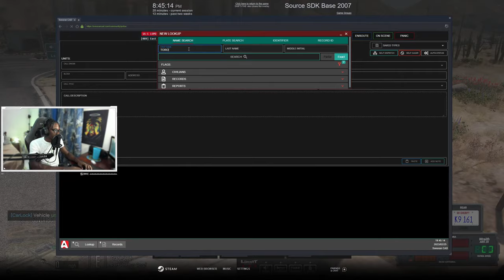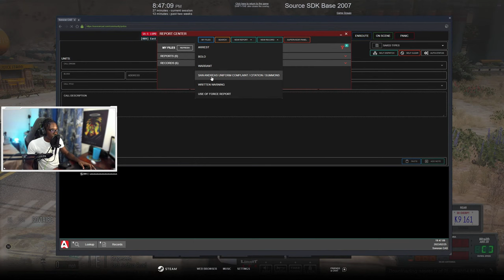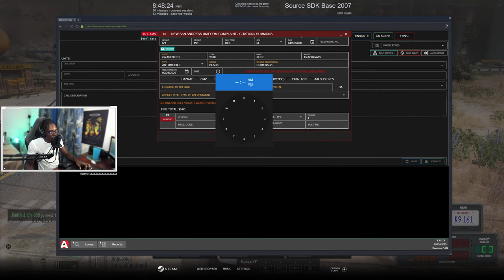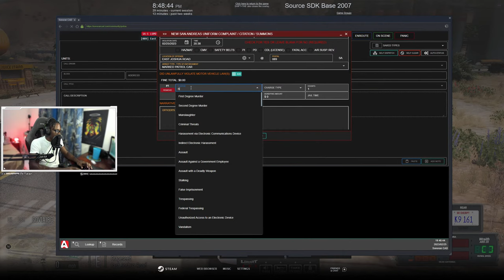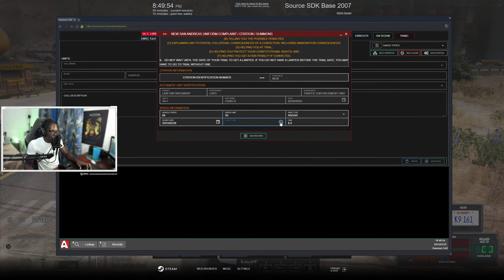Crazy Dude Admitted He Stole This C8 in Diverse Roleplay GTA 5 RP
1. Ensure you meet all joining requirements.
2. Read through our frequently asked questions before proceeding with an application.
3. Ensure you have joined the DVRP Fan Server.
4. Go to Joining Process
5. Fill out an application
6. Complete the application with your best effort, honesty, and ability. Ascertaining that you provide accurate personal information, select your selected department, and accept the disclaimers and rules.
7. Wait for a response via a public outrreach member. Then, you will receive information about an interview server and you will have access to a channel in the fan Discord (request-an-interview), where FTOs/FTAs will ping the accepted role when they are doing interviews.

Documents:
Conservancy